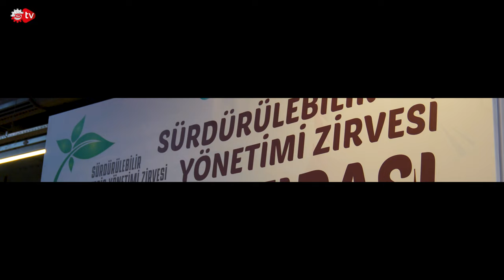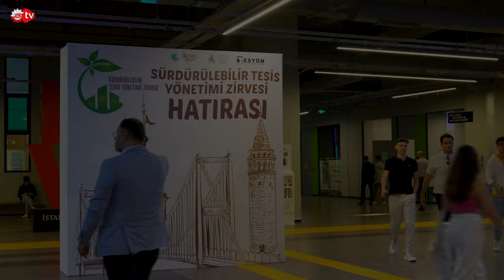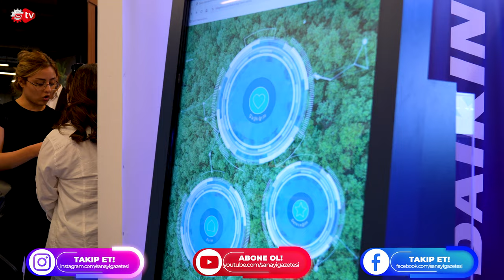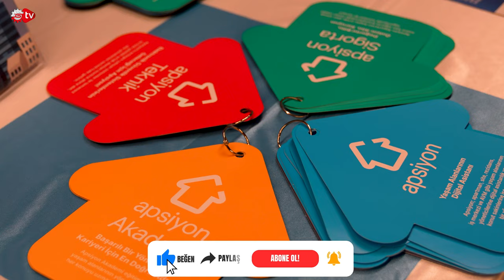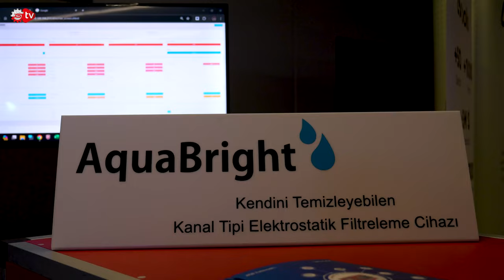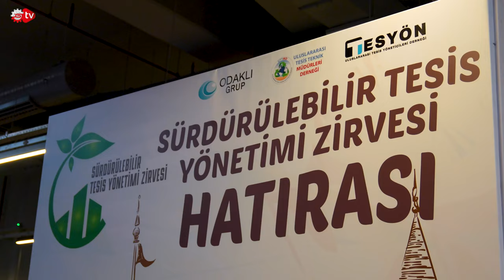Sürdürülebilir Tesis Yönetimi Zirvesi İstanbul'da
Türkiye’de ilk defa gerçekleştirilen Sürdürülebilir Tesis Yönetimi Zirvesi’ne Nişantaşı Üniversitesi ev sahipliği yaptı. TESYÖN, UTTMD ve APSİYON ana sponsorluğunda gerçekleştirilen zirveye alanında başarılı yüzlerce firmada katılım sağladı. Birbirinden değerli konuşmacılar, endüstriyel, ticari ve konut olmak üzere önemli konularda katılımcıları bilgilendiren oturumlar gerçekleştirdi. Sürdürülebilir tesis yönetiminin nasıl olması gerektiğine yönelik yapılan ve yapılması gereken çalışmalar ve fırsatlar tek tek alındı. Sektöre yol gösterici olacak zirveden görüntüleri sizlere aktarmak için Sanayi TV ekibi olarak bizlerde oradaydık. Keyifli seyirler..